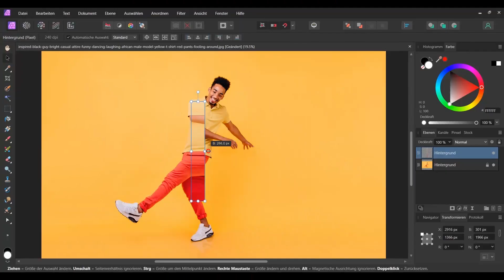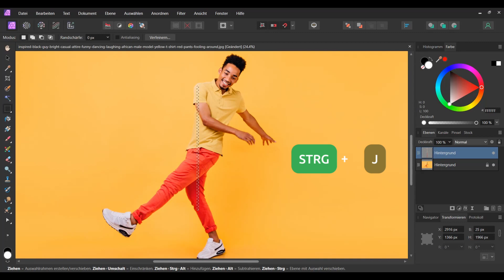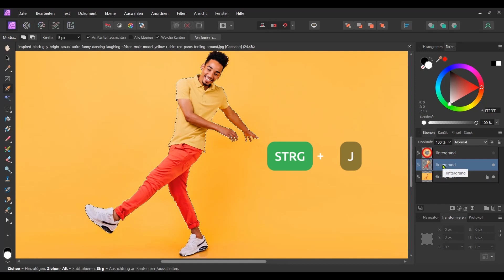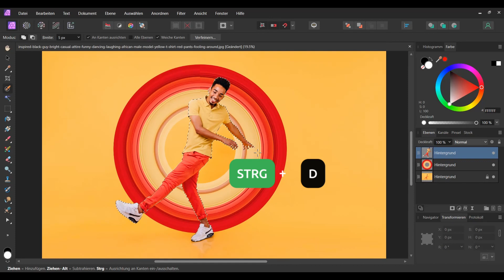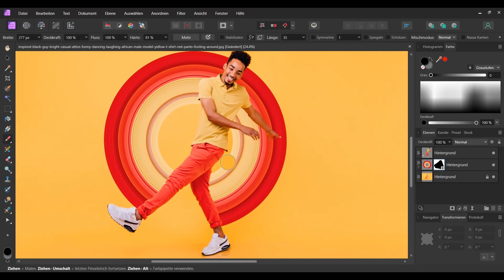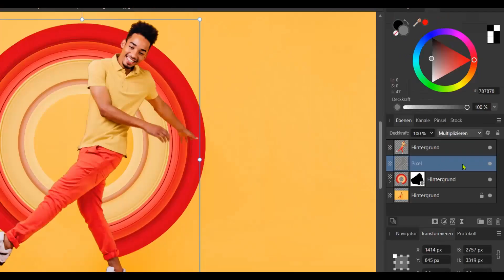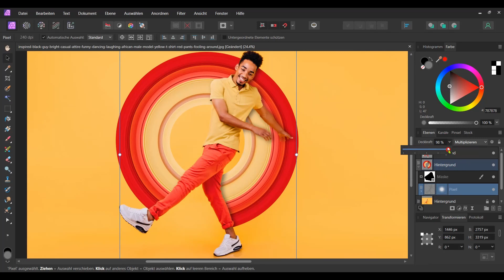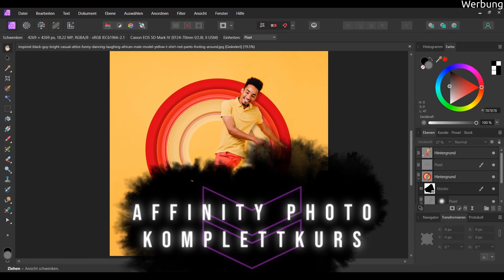Runder Pixel Stretch Effekt in Affinity Photo 2 | Tutorial Deutsch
Einen runden Pixel Stretch Effekt in Affinity Photo 2 erstellen.